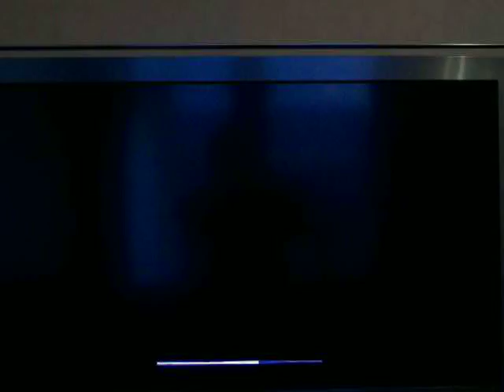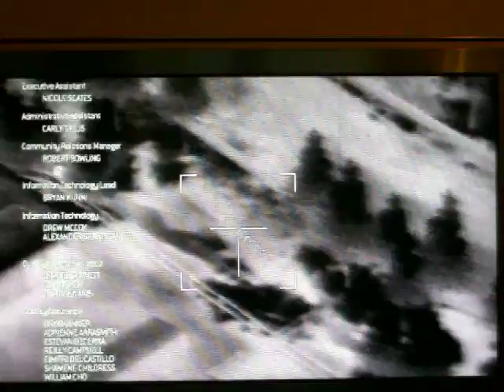modern warfare 1 ac 130 vs russians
the ac 130 video in the credits